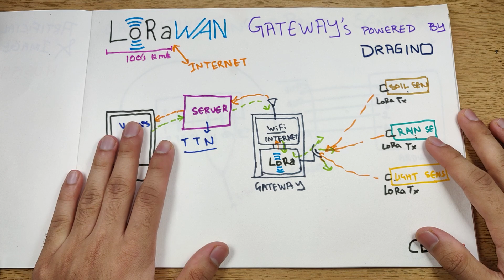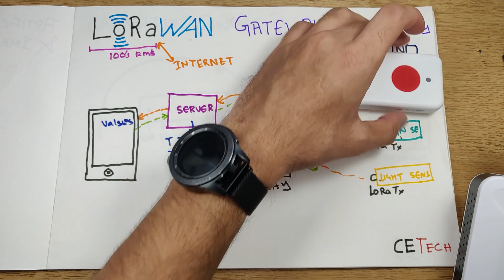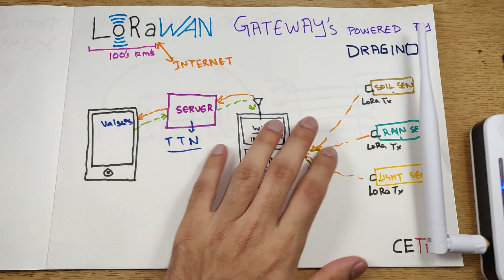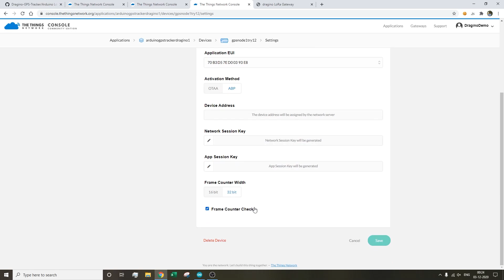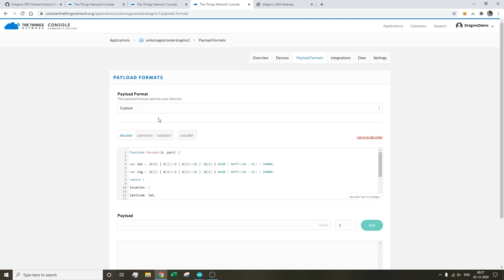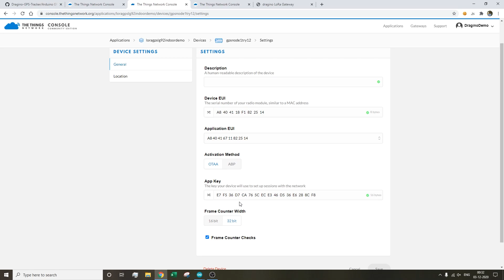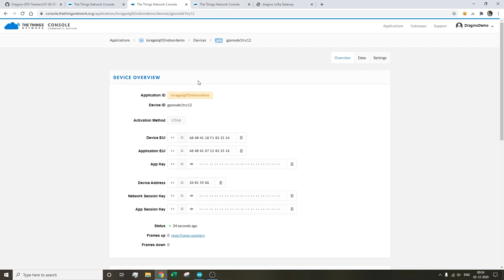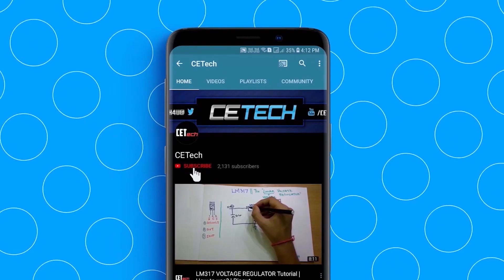LoRa GPS Tracker Tutorial | LoRaWAN with Dragino and Things Network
Wanna help us out? Consider donating any amount